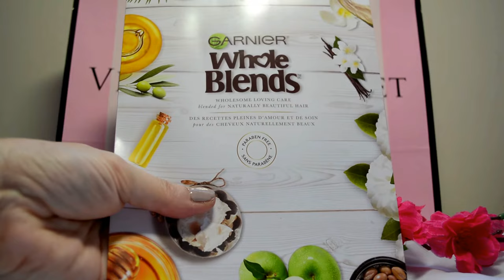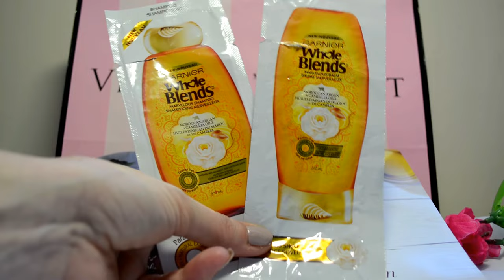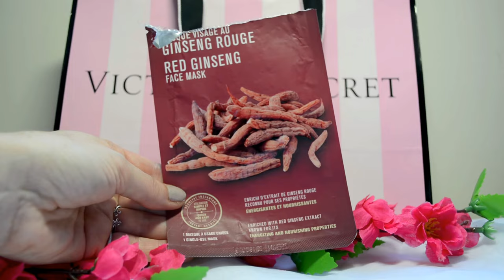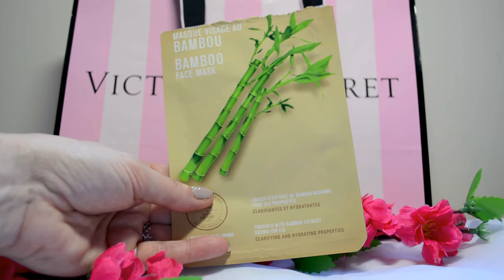Produits terminés : Je rachète ou pas? #11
Artiste : __url_artiste__